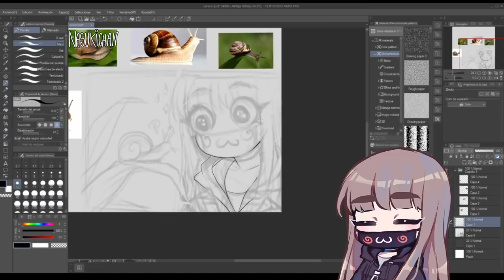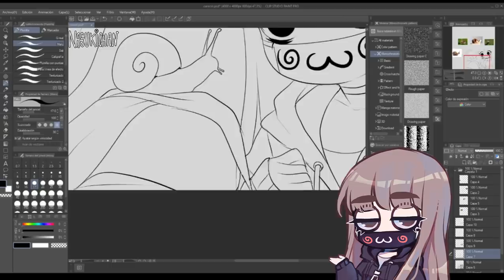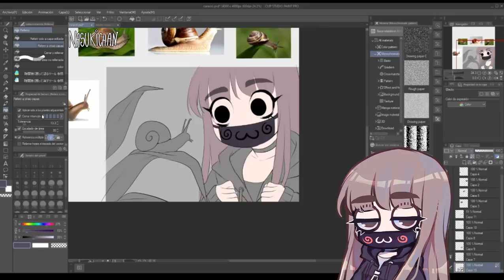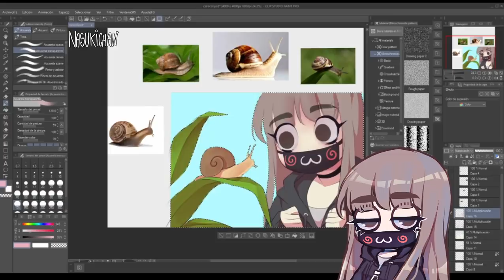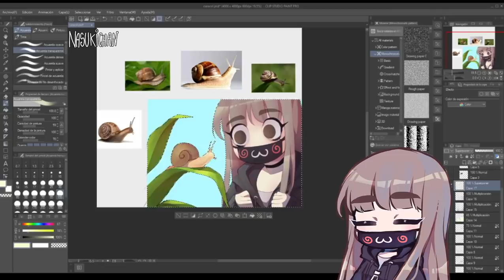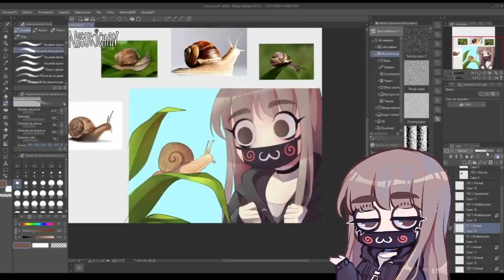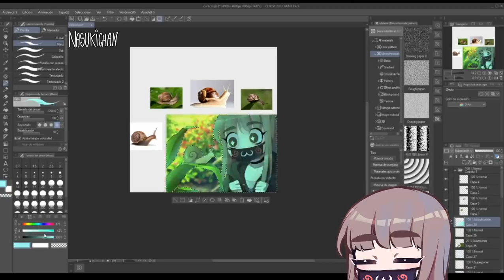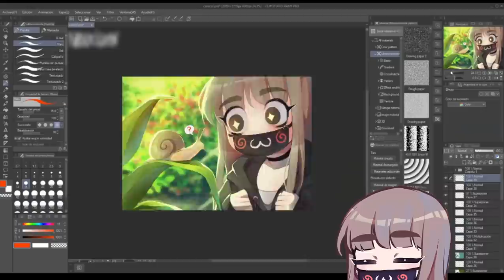Caracol col col